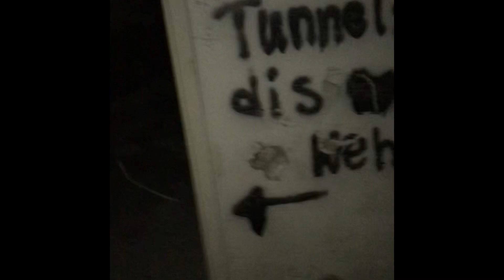Exploring San Haven Sanitarium